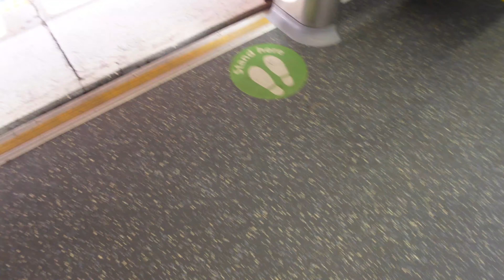【4K】SEOUL, SOUTH KOREA IN SYDNEY, AUSTRALIA? | PINOY IN AUSTRALIA | JIGGS TV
Sharing our trip sa parang Seoul, South Korea dito sa Sydney, Australia.

Grab the pdf I made:
New Filipino Migrants in Australia Guide

🎥 Gears That I Use:

Sony ZV-1 camera
Sony ZV-1 wide angle lens
Alternative camera: Canon M50
Go Pro Hero 8 camera
Rode Wireless Go Mic
Saramonic SR-XM1 Mini Vlog Mic
Lav Mic

Red Velvet by Future – Rosesstt cover

Gaho - Running Acoustic ver. Dragon Stone Cover

Stream/Download this track here!